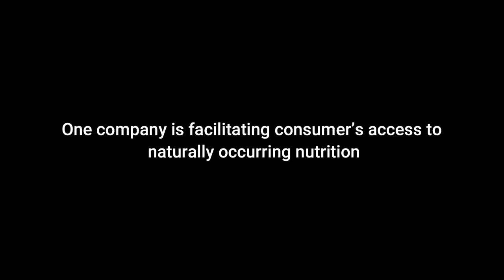Dairy Dialogue with Hitesh Rathi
The new millennium ushered developments in technology, household incomes and awareness. Changes in work, incomes and habits have led the search for nutrition to suit evolving lifestyles. Households have become increasingly aware of naturally occurring sources of nourishment.

One company is facilitating consumer’s access to naturally occurring nutrition. Advik is serving natural nutrition from camel’s milk to health-conscious consumers and providing the camel breeders with a sustainable source of income. Sustainable income enables better animal care.

Apart from its nutritional and low lactose benefits, camel milk has the following advantages, which help create a low carbon and water footprint.
a. The camel is adapted to dry weather and tough climate conditions.
b. The camel feeds on vegetation that other animals cannot consume

Here in this dairy dialogue, Anup Singh talks to Hitesh Rathi Founder Aadvik Foods on his life, the discovery of camel milk, challenges he faced and how he overcame those challenges making Aadvik the camel milk brand of India.

Have you tried Camel milk yet?